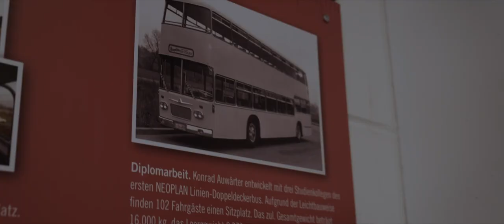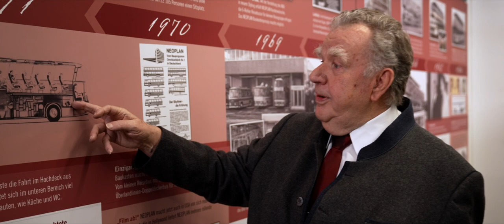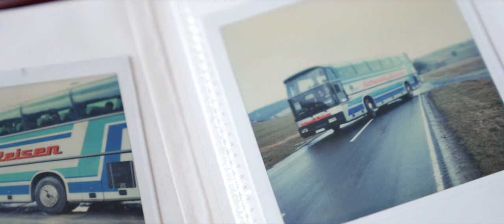MAN is celebrating 50 years of NEOPLAN Cityliner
Our NEOPLAN Cityliner is celebrating its 50th anniversary! The legend has been combining tradition and innovation for half a century, providing maximum comfort and efficiency to both passengers and drivers. Hop on and let us take you through 50 years of NEOPLAN Cityliner!